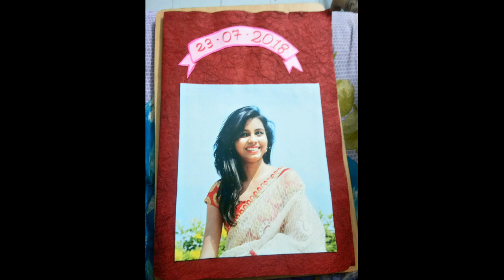BFF BIRTHDAY VLOG | HEMAXI | AVANI RAVAL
HEY, THERE IS ANOTHER SURPRISE FOR YOU ... I KNOW THIS BIRTHDAY WAS YOUR BEST BDAY EVER...SO I THOUGHT TO MAKE THIS MEMORY PERMANENT WITH ME AND YOU SO IF SOMETHING HAPPENS AND ALL THE PICTURES AND VIDEOS GET DELETED BY SOME REASON I CAN JUST OPEN MY YOUTUBE AND SEE THIS. HAPPY BIRTHDAY BESTUDA ONCE MORE .LOVE YOU SO MUCHHHH.